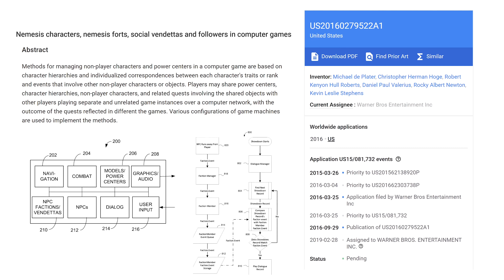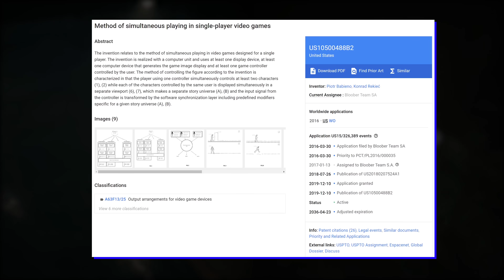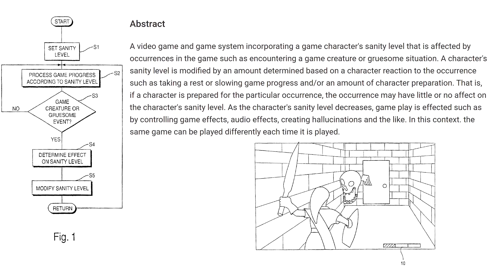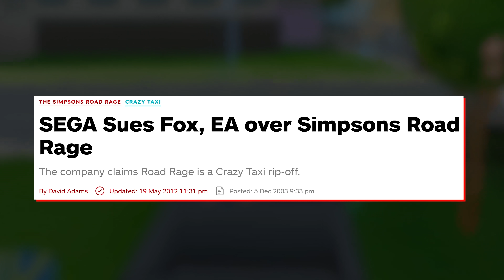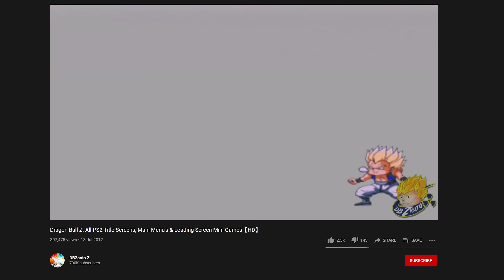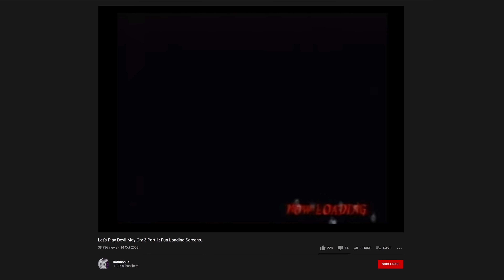Zakazana mechanika, której NIE WOLNO używać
Firma Warner Bros opatentowała jedną z najciekawszych mechanik z gier ostatnich lat: system Nemesis. To oznacza, że osoby, które użyją podobnego pomysłu, mogą mieć problemy. Czy ten precedens może wpłynąć na gry i ograniczyć kreatywność twórców?